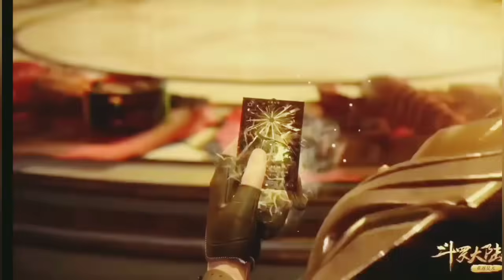Soul land{part-37}Nine heavens staircase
Ka Instagram ac link aw👆👆👆 min lo follow ve dawnnia🤓🤗

Ka channel a member inih ve duh chuan a join theih reng e,